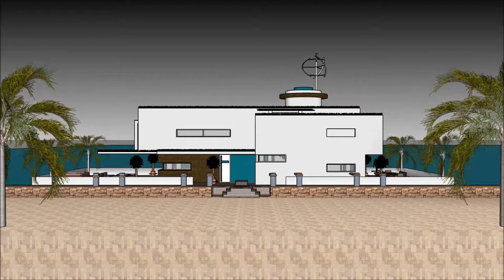ਆਰਕੀਟੈਕਟ ਡਰਾਇੰਗ ਬੰਗਲਾਦੇਸ਼ ਵਿਚ ਆਰਕੀਟੈਕਟ ਫਲੋਟਿੰਗ ਹੋਮ ਨਦੀ ਕਵਾਏ ਆਰਕੀਟੈਕਟ ਇੰਡੀਅਨ ਸਕੈਚੁਪ ਹਾਉਸਬੋਟ River De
The floating house villa houseboatzania launching an innovative high-end luxury yacht floating house villa mansion home design potentially as a display of exhibition of the ਆਰਕੀਟੈਕਟ ਡਰਾਇੰਗ ਬੰਗਲਾਦੇਸ਼ ਵਿਚ ਆਰਕੀਟੈਕਟ ਫਲੋਟਿੰਗ ਹੋਮ ਨਦੀ ਕਵਾਏ ਆਰਕੀਟੈਕਟ ਇੰਡੀਅਨ ਸਕੈਚੁਪ ਹਾਉਸਬੋਟ  River De.

The collection of the Floating house villa houseboatzania concept of ਆਰਕੀਟੈਕਟ ਡਰਾਇੰਗ ਬੰਗਲਾਦੇਸ਼ ਵਿਚ ਆਰਕੀਟੈਕਟ ਫਲੋਟਿੰਗ ਹੋਮ ਨਦੀ ਕਵਾਏ ਆਰਕੀਟੈਕਟ ਇੰਡੀਅਨ ਸਕੈਚੁਪ ਹਾਉਸਬੋਟ  River De consists of high luxury and architectural art pieces in minimalism combined with living on the waterfront of the harbour.

The floating house villa mansion yacht design has the basis to sustain living with high standards and contemporary structural ਆਰਕੀਟੈਕਟ ਡਰਾਇੰਗ ਬੰਗਲਾਦੇਸ਼ ਵਿਚ ਆਰਕੀਟੈਕਟ ਫਲੋਟਿੰਗ ਹੋਮ ਨਦੀ ਕਵਾਏ ਆਰਕੀਟੈਕਟ ਇੰਡੀਅਨ ਸਕੈਚੁਪ ਹਾਉਸਬੋਟ  River De with numerous of prospects for excessive living and celebrating the desire of life worldwide: